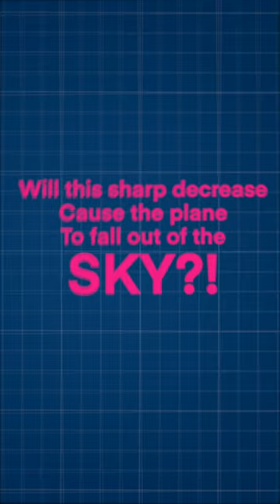What is a Stall?